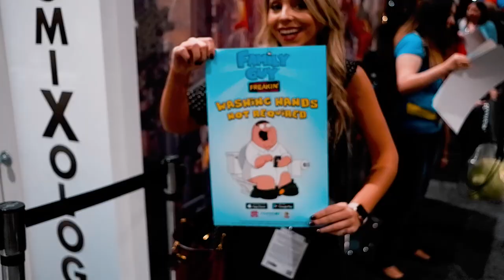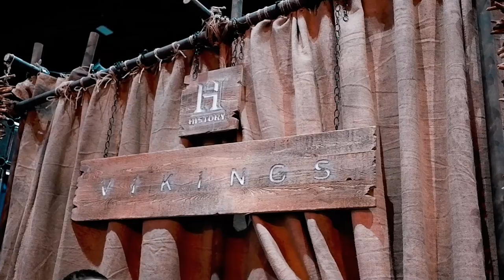Comic Con -The Best Things We Saw at SDCC 2018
San Diego Comic Con 2018 may be over, but you can check our exclusive gallery over filled with our favorite SDCC moments!

There were plenty of trailers, announcements, awards and so much more on the 2018 San Diego Comic Con. From DC and Marvel's unending rivalry to the fan experiences filled to the brim with branding and freebies. We got free t-shirts, pins, hats and even got our fortune told by The Seer from HISTORY's series Vikings (clearly one of @LallieTand’s favorite shows).

Where fans converge to witness the latest and greatest entertainment.

Where? San Diego, CA

How Much? You need a badge to get into the convention center, and prices vary according to the type of badge.

How Cool? The largest comic book convention in the world where the newest trailers are shown and artists sell their incredible artwork.

Why Should I go? If you want to buy comic merchandise this is the place. If you want to see your favorite characters speaking about your favorite TV shows, this is the place. If you want to see amazing cosplay, this is the place!

Useful tips? Depending on if you have a badge or not will depend on when you drive or fly down. Hotels get expensive during this time but if you book last minute, you might snag some great deals! Make sure you find a hotel in Gaslamp or you will be driving/Ubering far and there is a lot of traffic during that time. There are many crowds and lines for everything. Lines just to get on lines, so plan accordingly. It is such a fun time to be down in San Diego seeing the amazing costumes and taking part in the interactive experiences based on TV shows or Movies. Wear your favorite superhero cosplay and enjoy!